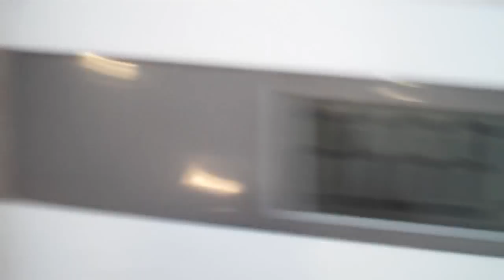My weight loss journey with Visalus: 90 day challenge results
Hi, my name is Joel and this is my weekly blog/vlog following my weight loss on the Visalus Body by Vi 90 day challenge. I have now completed that 90 days as you will see in thus video. My goal was to lose 50 pounds in the next 90 days. If you would like more information regarding the product I am using you can find it